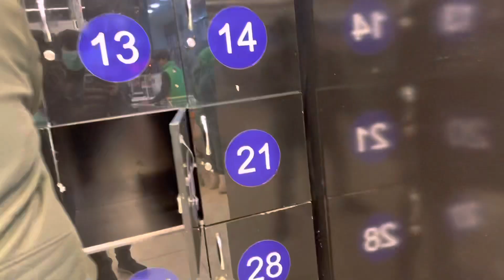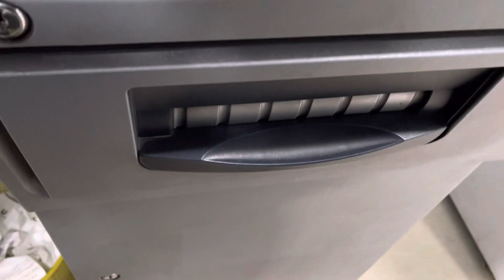I got pranked by my friend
AssalamoAlaikum everyone
Hope you’re doing well
Here’s my new video for you